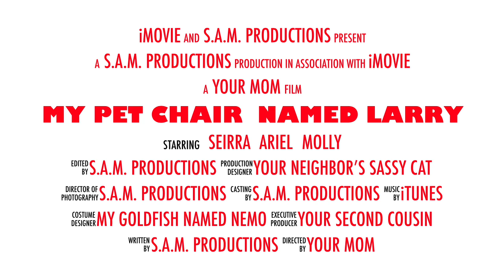My Pet Chair Named Larry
this is Larry and you should love him

Follow me on all social media to be updated on almost ALL my arts!!!

Also I'd love if you suggested some future videos or ways to improve my art. Thanks and remember, get a pet chair!